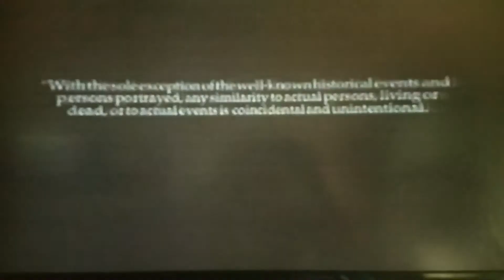NBC Split Screen Credits (February 7, 1999)